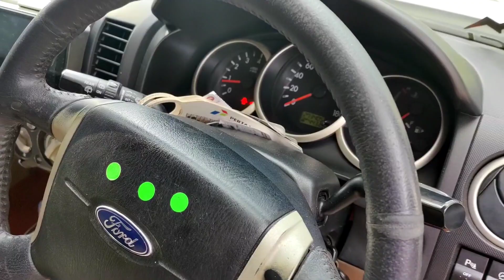GREEN GRASS CIKOLE Anniversary Fevci Bandung Raya